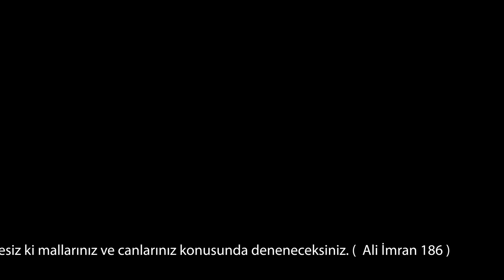YENİ SİSTEM! ÖLMEDEN PERTE ÇIKARMIYORLAR | FİAT EGEA CROSS AĞIR HASARLI KAZA YAPTI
KAZA SONRASI DÖNEN OYUNLAR | KASKO SİGORTA İLİŞKİSİ | HASAR KAYDI TRAMER BİLGİSİ | BOYA DEĞİŞEN videomuzu izlediyseniz bilirsiniz bu işler başa gelince her iletişim değişiyor.. bu videoda bir takipçimizin başına gelen vakayı değerlendiriyor ve destek istiyoruz..

Allah göstermesin ama Ansızın istemediğiniz bir trafik kazasına karıştınız.. Maddi hasarlı bir kaza olduğunda sadece iki taraf arasında kaza tespit tutanağı düzenleniyor ama eğer yaralama yaralanma gibi durumlar varsa adli işlem olabiliyor ve bu araba kazasına polis müdahale ederek tutanak düzenliyor.. Trafik kazasında kaza yapan araç sahipleri araçlarında oluşan hasarları bir an önce yaptırmak istiyor ve burada yetkili servislerde tamirat yaptırmakla sanayide motor kaporta ustalarında ve özel tamirhanelerde yaptırmak arasında seçim yapmaları gerekiyor.. boya değişen faktöründen tutunda sigorta experinin araca hasar değeri biçmesine kadar yaşanan süreçte şişirilmiş hasar kaydı ağır hasar kaydı pert kayıtlı araç gibi kavramların oluşmasında Tramerin oluşumu çok önemli bir unsur 5664 e tramer sorgusu yaptığınız da ki tramer sorgusu nasıl yapılır araç hasar kaydı sorgulaması nasıl yapılır hala daha bir çok kimse tarafından bilinmemekte.. oysaki hepmiz ekspertiz videoları tramer kaydı hileleri hasa kaydı hileleri gibi bir çok video izliyoruz.. Yaşanan trafik kazası sonrasında otomobilin değer kaybı nedir suçlu tarafın kaskosu hangi ödemeyi yapar.. kasko sözleşmelerinin kapsamı da bu konuda çok önemli olmakla birlikte Değer kaybı başvurusu bir çok son günler boya değişen takıntısını ortadan kaldırarak arabanın değerini düşürür mü sorusuna olumlu cevaplar bulmamızı sağlıyor.. tampon far değişimi önemli mi çamurluk değişimi ya da boyanması ne anlama gelir motor kaputu boyalı araç alınır mı motor kaputu değişen araç alınır mı ya da hepsini bi tarafa atın değişeni olan araç alınır mı gibi deli soruların ne zaman sona ereceği de merak konusu